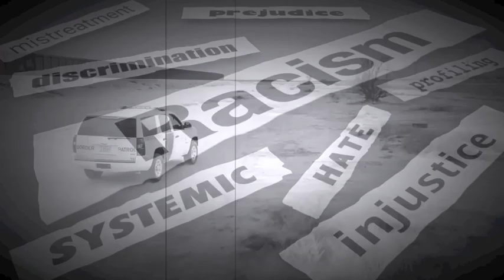Depart From Me I Never Knew You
Track - Depart From Me I Never Knew You